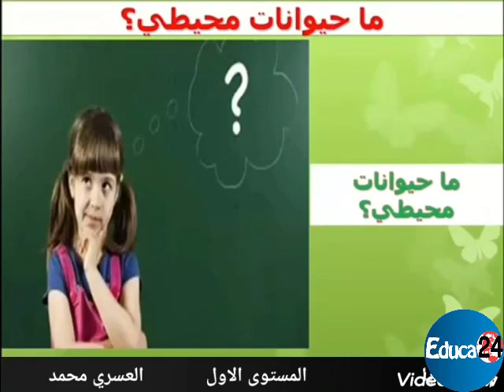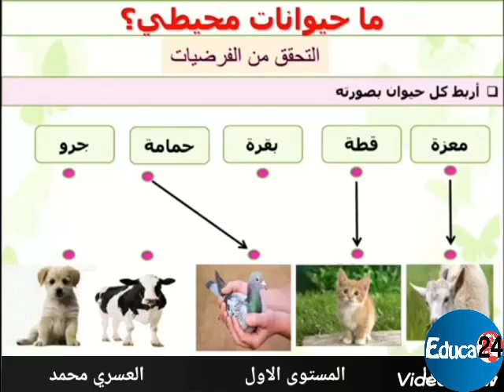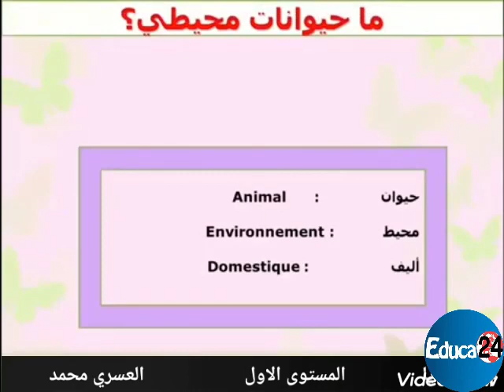مادة النشاط العلمي: ما حيوانات محيطي؟ - السنة الأولى الابتدائية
من إعداد الأستاذ: محمد العسري
م/م اداوكليد
المديرية الإقليمية لتارودانت